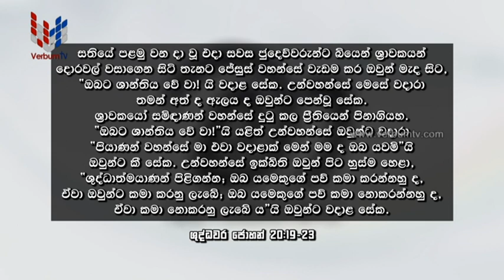MAA (මා) EP 101 - 11 04 2023